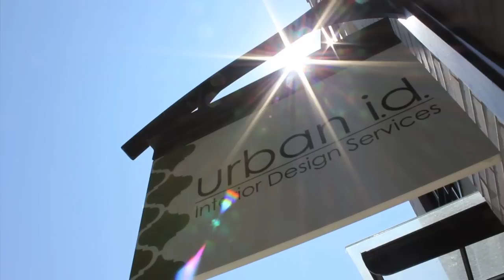Urban ID Interior Design Studio - Portland, OR